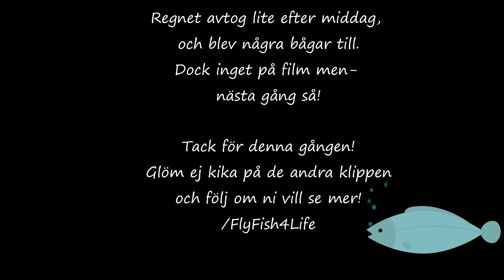Solo Flugfiske efter Regnbåge på torrfluga i december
Blev fiske denna helgen med, började i vanlig ordning med woolly bugger men gick över snabbt till torrt när jag såg fisken var uppe och tog på ytan hela tiden och ignorerade min fluga under ytan.